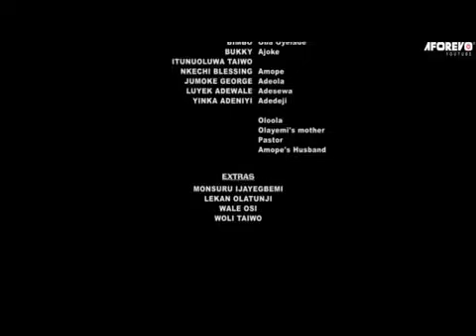IGBEYAWO YEYE ODO : Trending Yoruba Movie Drama - Odunlade Adekola and others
A couple's vacation becomes a bitter-sweet experience when there is no explanation to the mysterious disappearance of the wife. Find out more in this Yoruba movie.